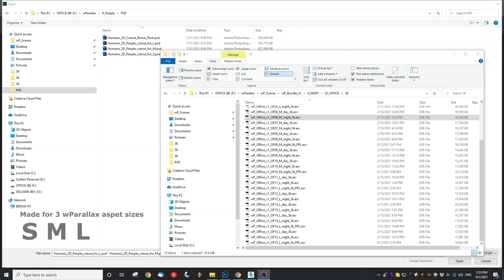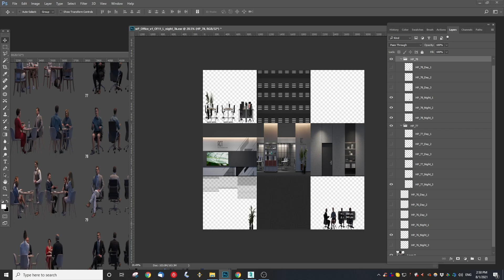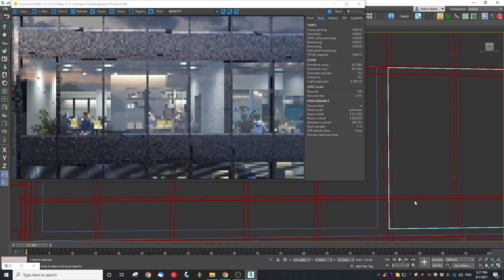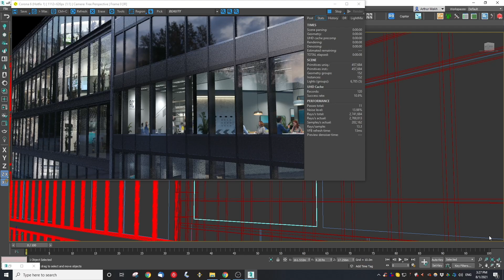People Pack - Humano 2D Cutouts for wParallax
Make your interiors even more lively by adding people!

100 Unique 2D Cutout People, with over 150 variations
Specially made for wParallax with Humano 3D People

FREE BONUS
15 Mannequins for retail vitrins